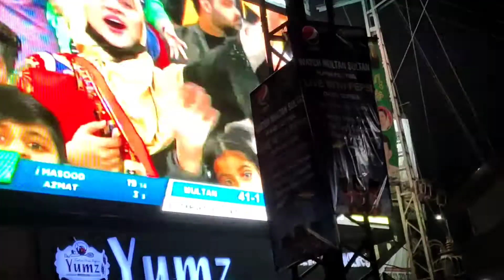PSL Final Lahore vs Multan 2022 || Multan Waly Lahore k supporter nikly| Public reaction about final